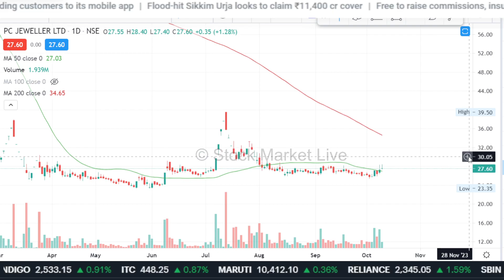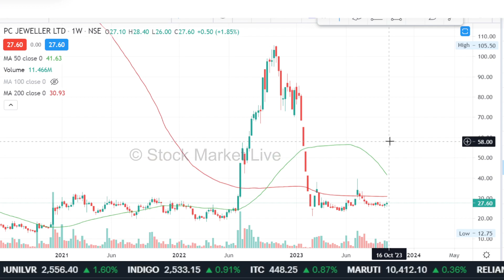PC Jewellers share news today,pc jewellers share analysis,pc jewellers share target,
1. आप भी बने इंटेलिजेंट इन्वेस्टर
2. The Intelligent Investor (English)